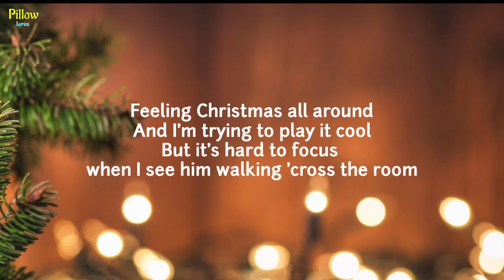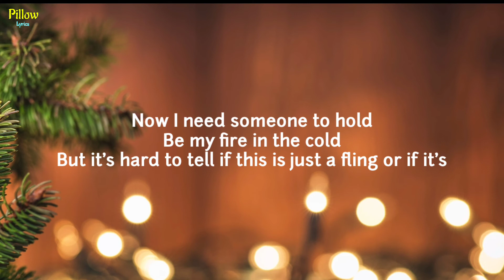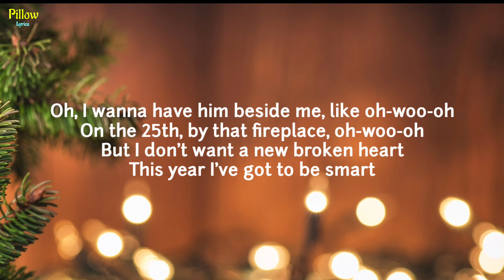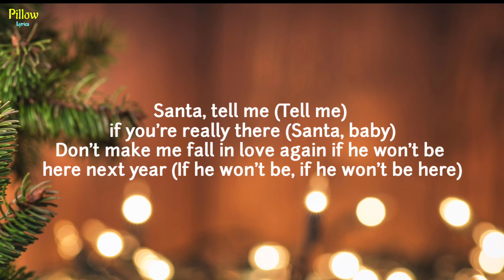Ariana Grande - Santa Tell Me (Song Lyrics) "oh i wanna let him unwrap me" [TikTok Song]